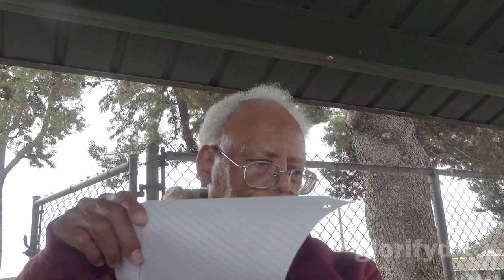20240204 The Prototokos mystery (pt 275) the call of the wise 2